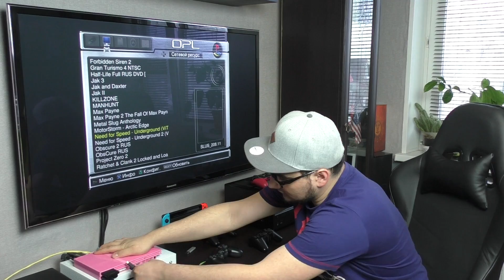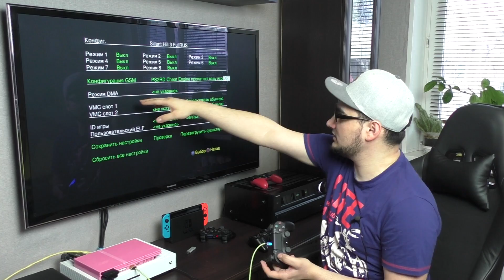Как подключить DualShock 4/3 к PlayStation2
НУЖНЫЕ ССЫЛКИ
Для желающих помочь каналу:
Вы можете помочь любой суммой
💳 Номер карты Сбербанка 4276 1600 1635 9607